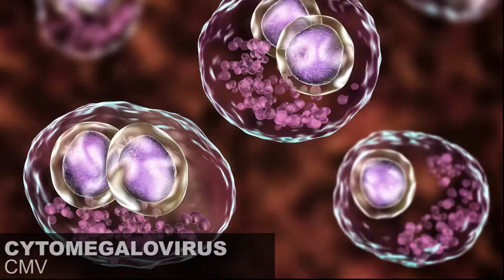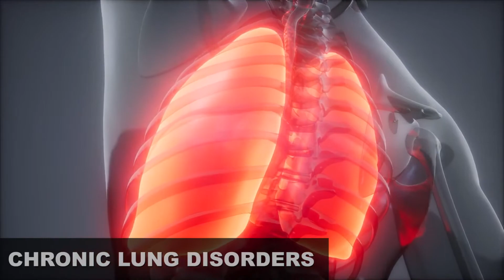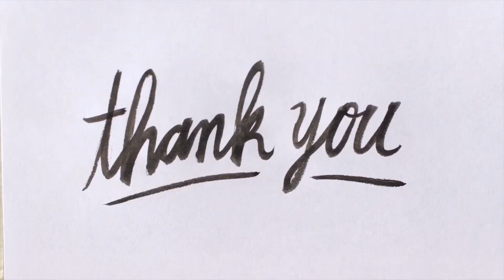UPDATE ON COVID-19 Pt 1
Update on Coronavirus Disease 2019, Dr Gertie Chimeka Anyanwoke, Infectious Disease Specialist